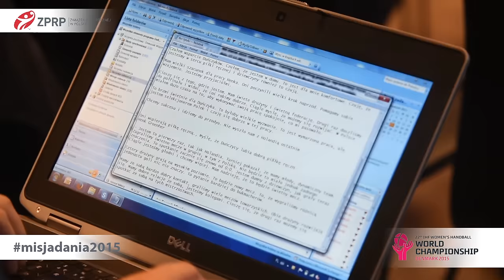Zobaczcie jak wyglądał dzień przerwy Polek przed półfinałem MŚ 2015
W Herning zorganizowano konferencje prasowe z udziałem trenerów drużyn, które zagrają w półfinałach MŚ 2015. KIm Rasmussen rozluźniony odpowiadał na liczne pytania. Po południu polskie zawodniczki, te które w ogóle lub mało grało przeciw Rosji, trenowały w bocznej hali Jyske Bank Boxen.
Polki w finałach MŚ Dania 2015 (Herning, 17.12.15)